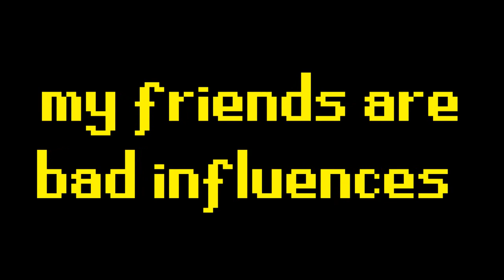I GOT THIS NEW CUSTOM ITEM ON 1 KC?! *HUGE* - Xeros RSPS UIM (#06)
WIZMAN DO LOT OF YELL IN THIS VEDIO SORRY FELLAS
this video is insane tho ngl LOL

COME PLAY THIS AMAZING CRAZYNESS OSRS RSPS IN 2022 WOWZA

 Topside - 1x 50$ Scroll
TILTED - 1x Ultra M Box
Ryker - 1x Ultra M Box

1x 50$ Scroll
2x Ultra M Box

osrs osrs pking old school runescape runescape swampletics dmm soulsplit rsps soulsplit 2019 ss today giveaway original soulsplit elkoy rsps soulsplit soulplay rsps rsps 2019 best rsps didyscape  rsps sprad zachtx vihtic runescape private server drop party i spent pvm ironman osrs osrs pking hcim runescape private server ironman insane luck giveaway rsps best rsps gambling rsps gambling osrs gambling rsps flower poker the original ikov rsps is back #1 best osrs private server 2019 spawnpk alora ikov is back ikov rsps ikov pking elkoy server best rsps custom rsps road to max ikov money making guide ikov money making ikov rsps money making ikov money making methods get rich quick best money making guide rsps ikov from scratch as a pure 1 defence pure pking nhing tribridding pk video editing rsps pking zulrah wilderness keys #7 high risk pking anti rushing raids guide qbd guide ikov rsps pking ikov rsps wet wizard from scratch as a pure episode 9 ep 8 wilderness key guide bounty hunter tier 10 mystery box opening ikov rsps pk video ikov rsps staking mage arena 2 guide clue scrolls master elite easy medium new update mimic boss runex spawnpk ultimate iron man uim series summer event loot from imps implings runex hcim xeros runelite hd monopoly challenge effigy swiper